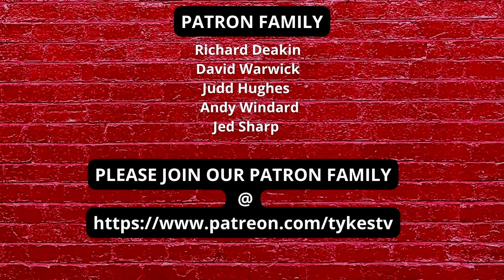TYKES TV | Bristol Rovers | Preview | FT Steve